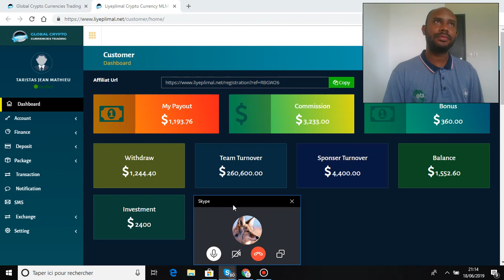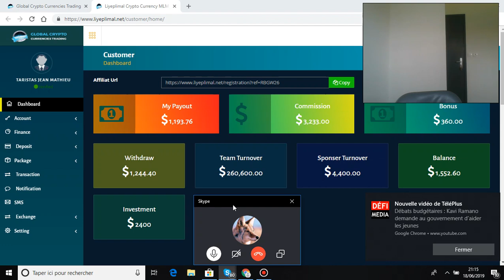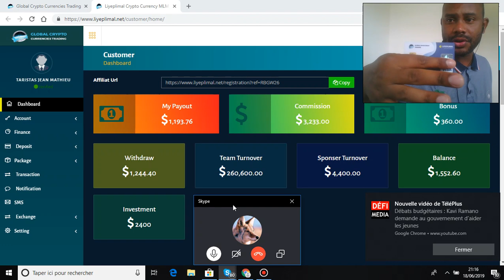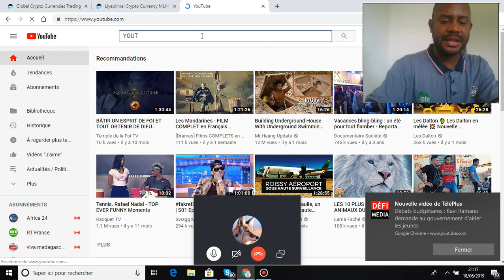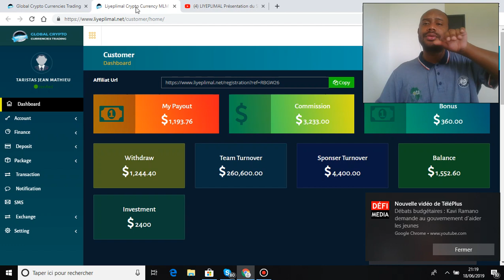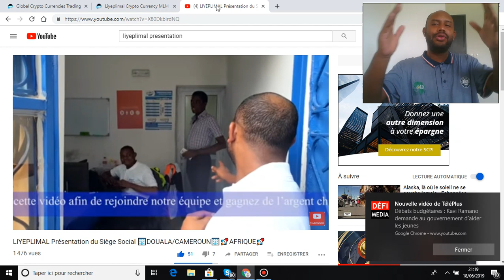3 Bonnes Raisons de Rejoindre/Investir dans LIYEPLIMAL Conseil de Michel LE ROY Leader Français#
Michel LE ROY Leader MLM/Crypto Trading, nous expliquent pourquoi il a rejoint Liyeplimal et pourquoi il est conseillé d'investir dans Liyeplimal. et pour contacter Jean Mathieu TARISTAS Cliquer